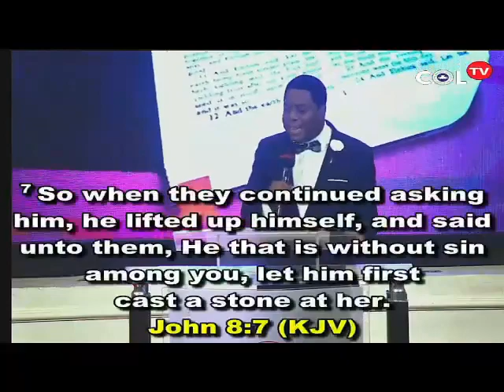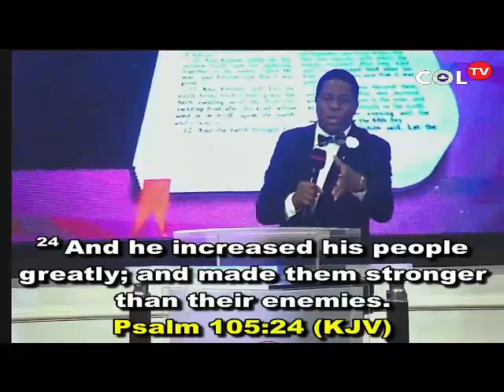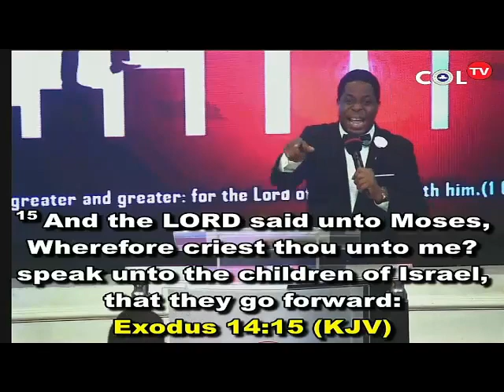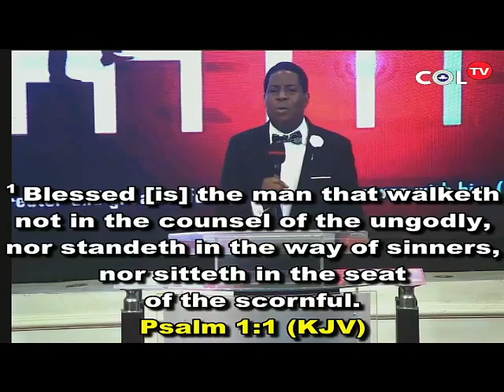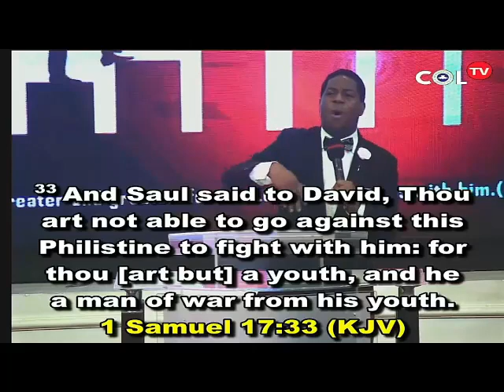SUNDAY 6TH MARCH 1ST THANKSGIVING SERVICE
PST. SUNDAY AVOSEH